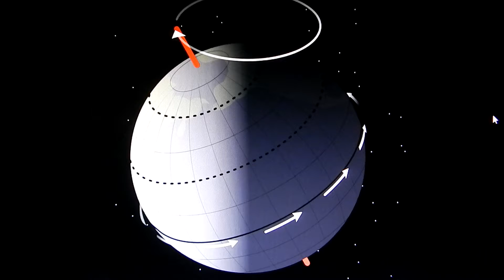Fulgurites; When Lightning Melts The Earth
Fulgurites are formed when lightning strikes the Earth. They indicate that the Sahara Desert was much wetter 10,000 years ago. Filmed in Hartsville, SC located in Darlington County. Science and nature. Special thanks to the folks who contribute to Creative Commons. Images used in this video include Sahara from Space by NASA, Sahara Desert by Luca Gatuzzi, Fiontain, Lidia0730, Florence Devouard (user: Anthere), Earth's tilt by NASA (Mysid), lightning by National Park Service, Griffinstorm, Fir0002/Flagstaffotos, ocean by Tiago Tioeze and rain by Jessie Eastland.